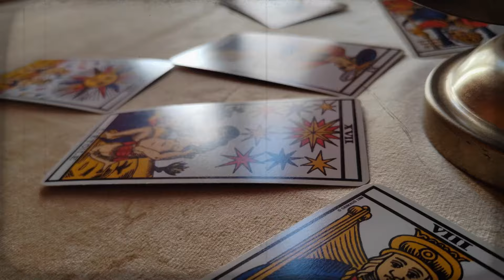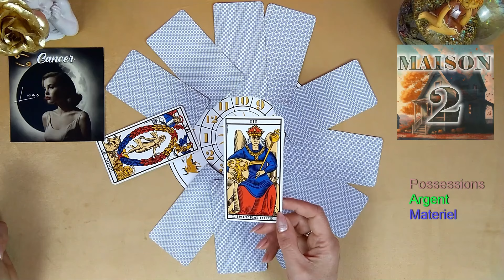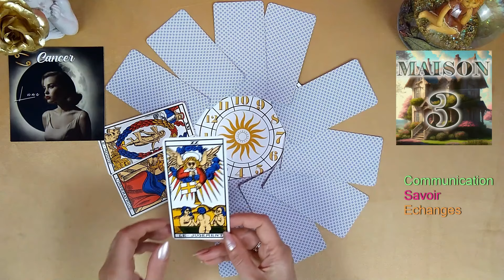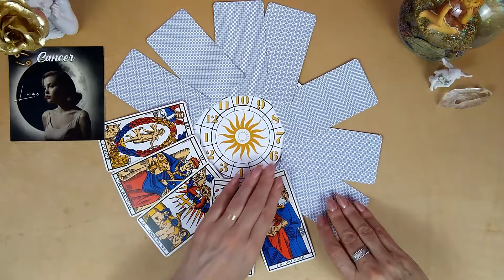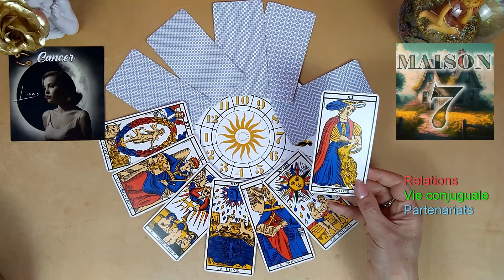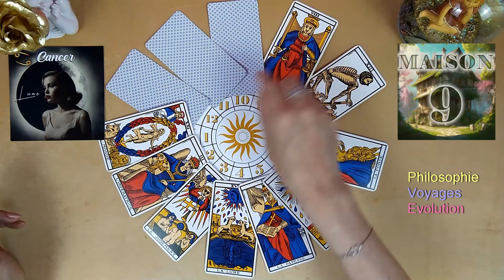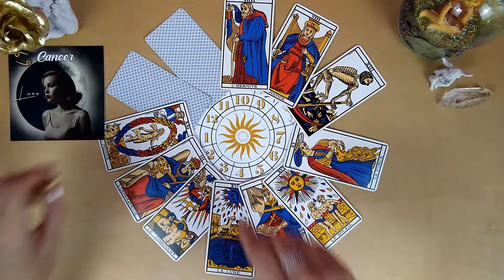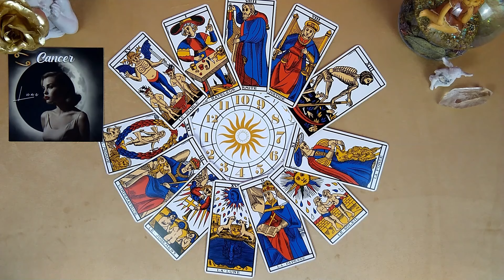♋ CANCER - TIRAGE DE LA ROUE ASTRO - 2EME SEMESTRE 2024 🌌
A bientôt !

*** AVERTISSEMENT ***
Toutes les vidéos et guidances proposées par cette chaîne sont à prendre avant tout comme un divertissement. Tout ce qui est dit ne peut être interprété comme étant exacte à 100% à votre situation. Le spectateur/abonné est responsable de sa propre vie et possède le libre arbitre concernant ses choix et décisions. Au Nom de la Rose n'est pas qualifiée pour donner des conseils médicaux, juridiques ou financiers.